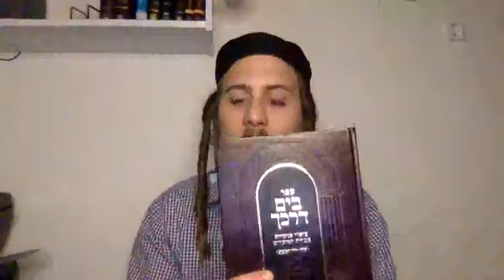B'yam Darkecha on Rosh Hashana and the Shofar - ​ @lightofinfinite Festival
The Light of Infinite Festival - B'yam Darkecha on Rosh Hashana and the Shofar

I was blessed to speak at The Light of Infinite Festival in front of thousands in this amazing virtual event put together by Erez Safar from LA.

I chose to obviously go with some Torah from the Tzadik Rav Itche Meir Morgenstern shlit"a.